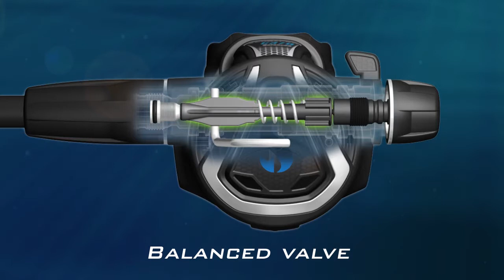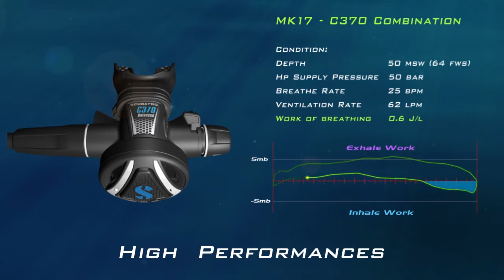C370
Simple and reliable, the air balanced SCUBAPRO C370 delivers consistent airflow, ease of use and dependability at a very compact size.